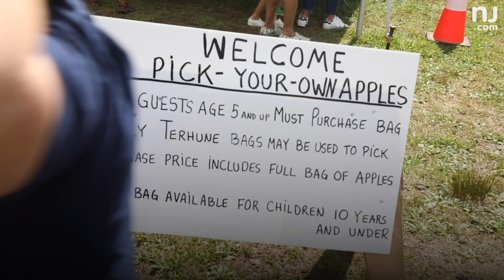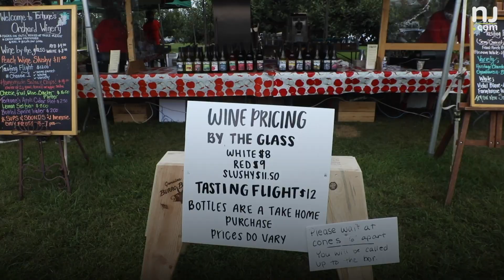Apple picking reopens in N.J.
It’s apple-picking season in New Jersey. But with farms reopening during the pandemic, new precautions are in place.  🍎 Where do you go apple picking?